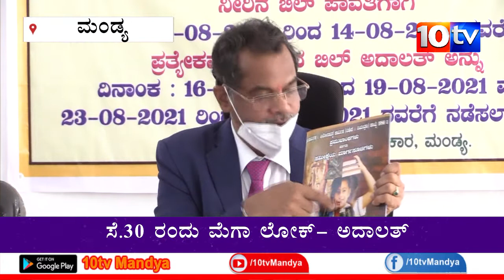ಮಂಡ್ಯ : ಸೆ.30 ರಂದು ಮೆಗಾ ಲೋಕ್-ಅದಾಲತ್ | ಬಾಕಿ ಇರುವ ಪ್ರಕರಣಗಳನ್ನು ಇತ್ಯರ್ಥಪಡಿಸಿಕೊಳ್ಳಿ ಎಂದ ವಸ್ತ್ರಮಠ